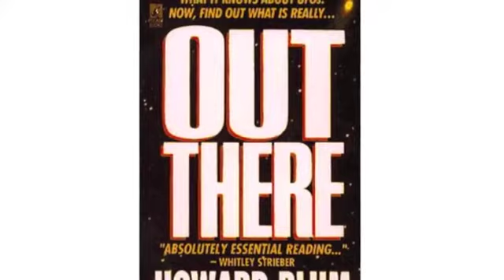Scott Browne Interview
Scott, a MUFON investigator in the 90s, left the group because of their inefficient handling of files(which tended to get lost) in order to co-found In the Field. ITF analyzes video and photos and tries to separate those with plausible explanations from those that remain intriguing.

He relates how twice as a small boy of 4 he mysteriously disappeared from his home, and after extensive searches by his panicked family, was found wandering in a field. He wonders if this explains his obsession with UFO's. His brother also experienced strange dreams of witnessing Scott being secured to a table while beings with large heads worked on him.

Scott also reveals here for the first time that a case he investigated will soon be discussed on an upcoming TV series.

We also discuss an incredible new scientific paper by Gary Nolan and Jacques Valee which goes over physical evidence given atomic analysis in the lab.